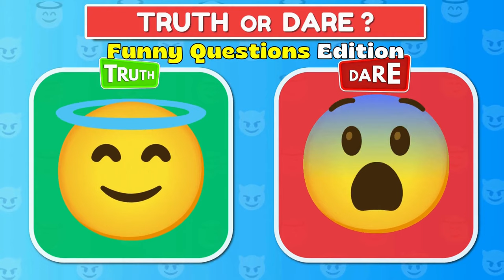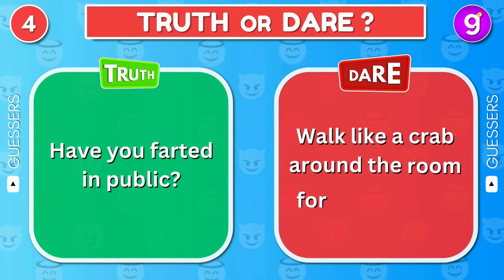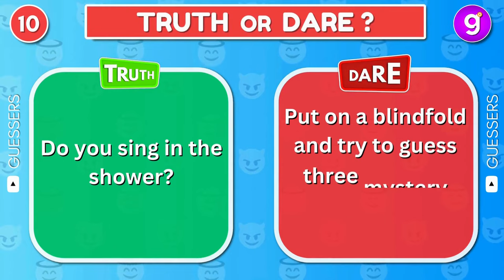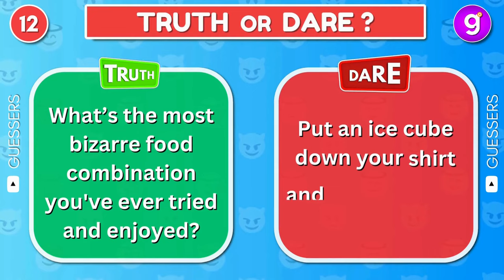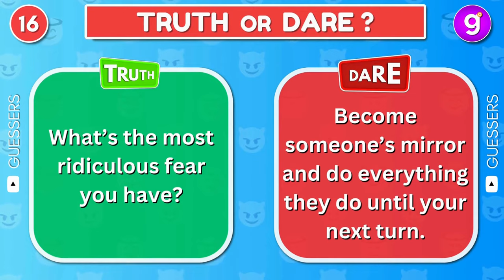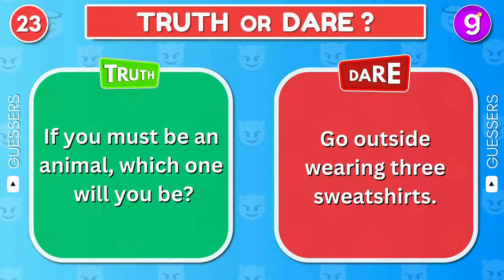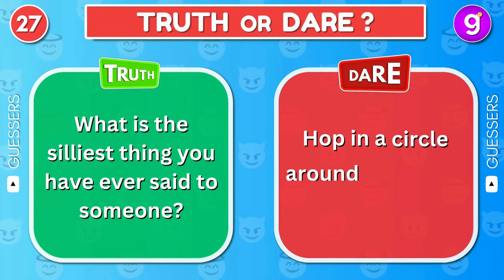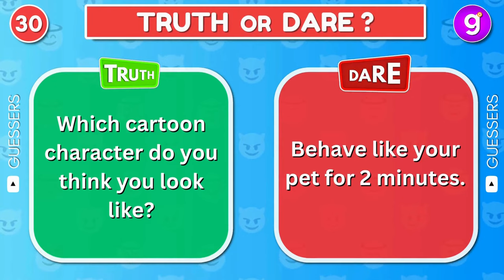Truth or Dare Funny Questions Edition 😇😈 | Interactive Game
Welcome to the hilariously entertaining world of Truth or Dare Funny Questions! Whether you're playing alone or with friends, get ready for a laughter-filled adventure that will have you in fits of laughter.

We've crafted a collection of side-splitting Truth or Dare questions and outrageous challenges for you to take on in this incredibly amusing challenge."

Here's how to dive into the madness:

Brace yourself, because you've got a mere 5 seconds to choose between Truth or Dare.
Once you've made your daring choice, prepare yourself for a Truth question that'll have you revealing secrets or a Dare that'll push the boundaries of your comfort zone.
Your decision between Truth or Dare will dictate the kind of outrageous antics you'll be undertaking.
But don't forget to pause, catch your breath, and complete your comical challenge before you dive headfirst into the next one!
Get ready to roll on the floor laughing as you tackle these gut-busting Truth or Dare Funny Questions.